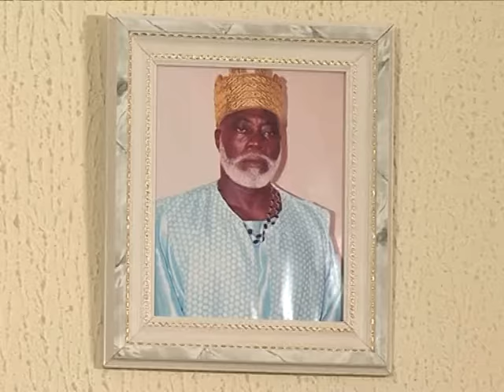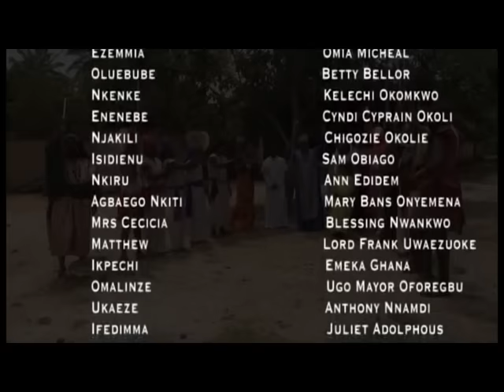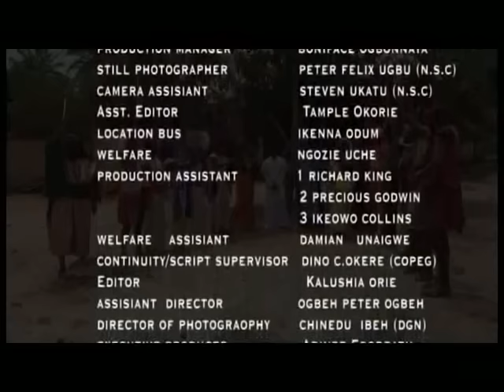DRAGON LORD RELOADED SEASON 1 - NIGERIAN NOLLYWOOD MOVIE